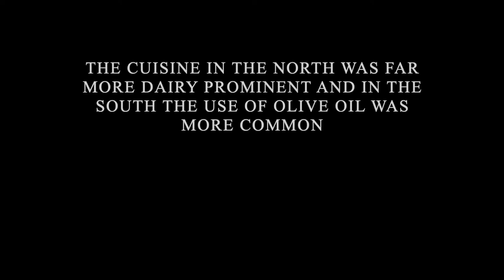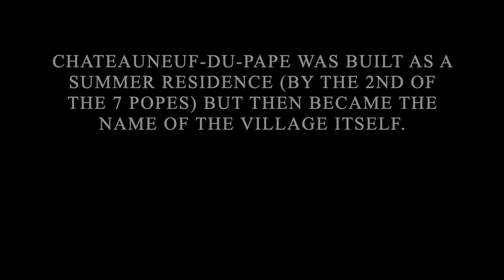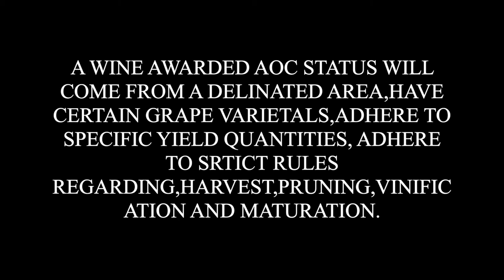Wine Stories Ep 2 Game of Rhones Part Rouge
A Taste & Chat of three red wines from The Southern Rhone in France. Also a little insight into the history of the region, a bit of fun, dumbed down, minimal jargon, lo-fi and minus all pretentiousness.

Enjoy xo